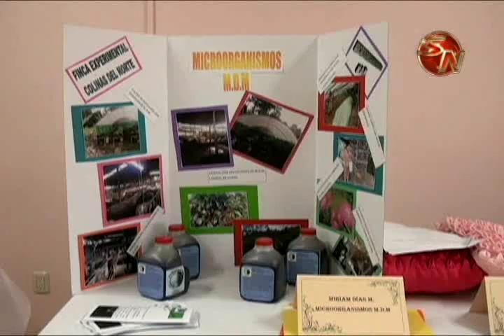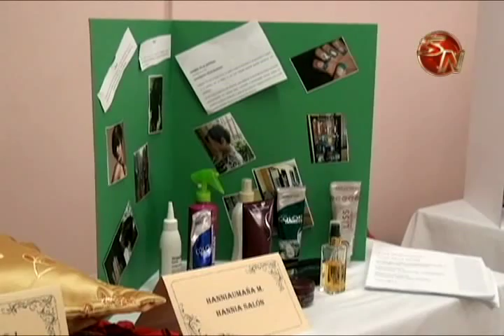Casa de la Mujer brindara cursos de artesanias